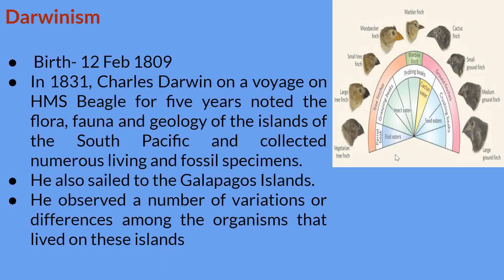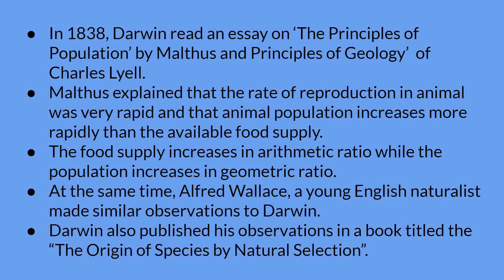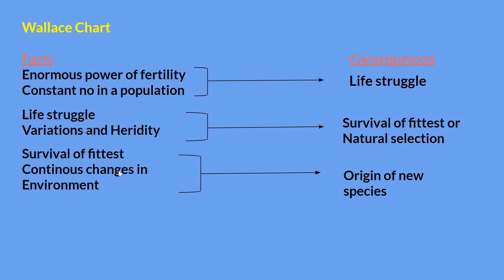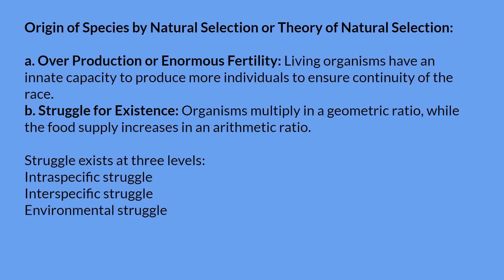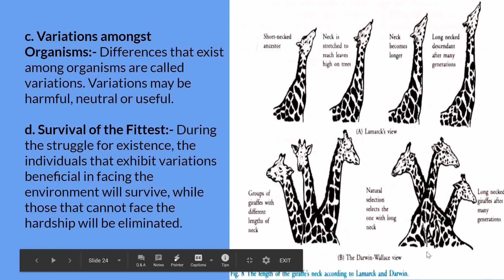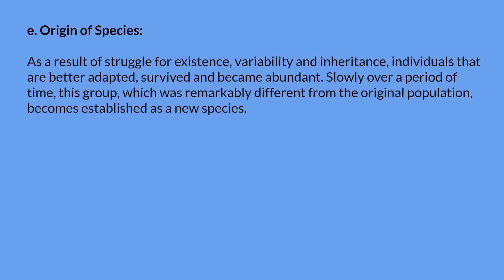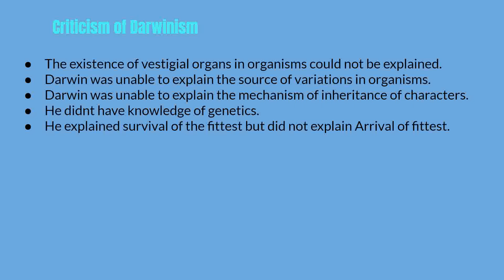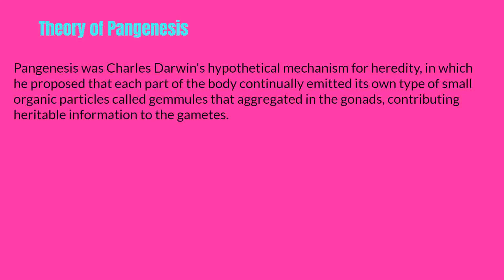Darwinism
B.Sc III year, paper III, Unit III